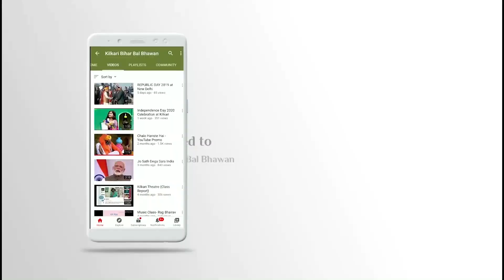Chalo Hanste Hai Episode 1 Teaser by Kilkari Bihar Bal Bhawan (Releasing on 09-09-2020)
This is a teaser for the first episode of the comedy show named "Chalo Hanste Hai" which is initiated by "Kilkari Bihar Bal Bhawan" which promotes the skill of acting and all the back stage talents which together unites a Production team. The show aims to entertain people from all the groups & inspire all the beginners who are interested in such fields. The organisation has initiated this show in order to create a production team of "Children" where all the artist as well as the crew members were under age of 18 years.

किलकारी बिहार बाल भवन ने नाटक विषय के बच्चों में अलग-अलग प्रतिभा और कौशल की पहचान की है, जैसे कोई स्क्रीप्ट लिखने, कोई सेट डिजायन करने में, कोई लाईट डिजायन, ड्रेस, मेकअप, एडीटिंग तो कोई निर्देशन में। ये सभी प्रतिभाएँ मंच के पीछे अपना कमाल दिखा रहे है। इन्हीं बाल प्रतिभाओं ने मिलकर सामूहिक रूप से इस हास्य रियालिटी शो का निर्माण किया है। आईये इसका लुत्फ़ उठायें।

Music and Punches Courtesy – Youtube